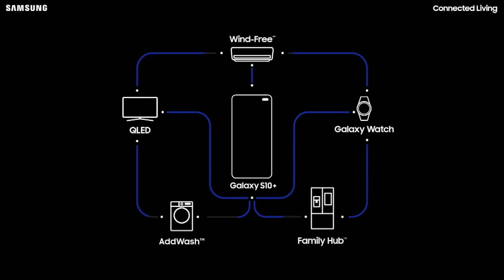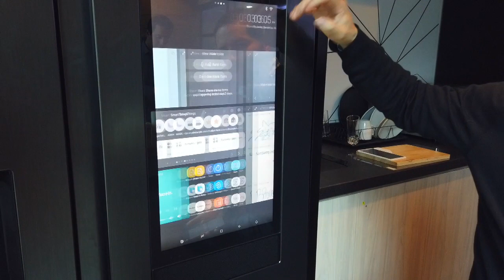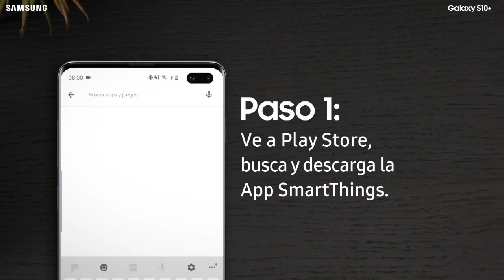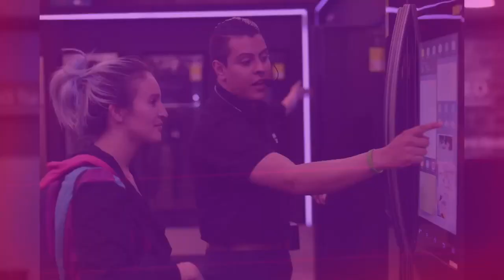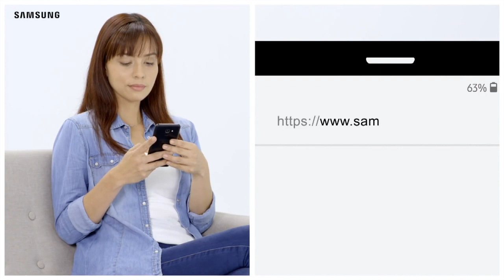Introducción al concepto de ¡Samsung Connected Living!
¡Este es el presente! Samsung Connected Living llegó a Colombia. En este video le daremos una introducción al concepto de Samsung Connected Living de la mano del gerente de mercadeo. Conozca las facilidades que le da esta línea de productos y cómo se podrán interconectar todos sus dispositivos en el hogar.